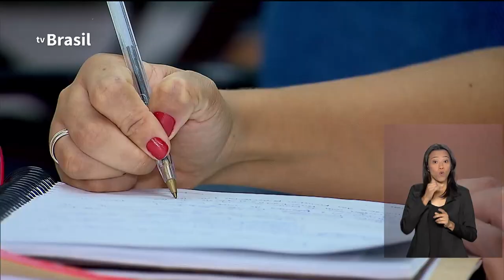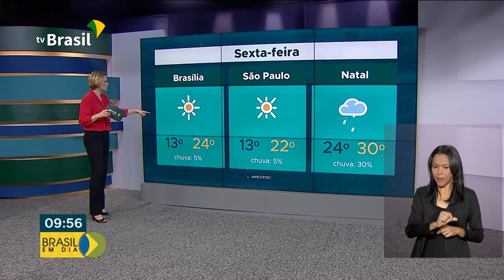Brasil em Dia - 07 de junho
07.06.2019 - O Presidente Jair Bolsonaro retorna da Argentina e cumpre agenda no Brasil, onde participa da Cerimônia de Formatura do Curso Especial de Habilitação para Sargento. E mais: vinte e cinco governadores divulgam carta de apoio à manutenção de estados e municípios na reforma.